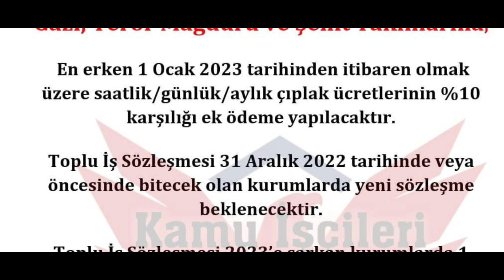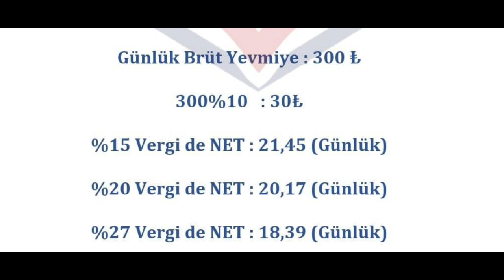Yüzde 10 zamlı yevmiyeler ne zaman ve nasıl hesaplanacak? işte cevabı